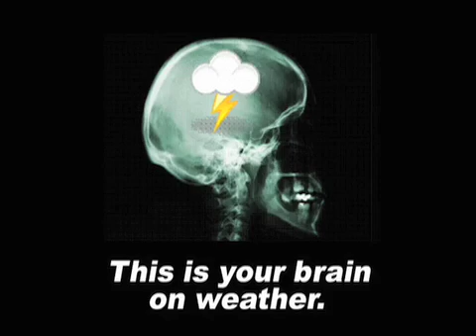February 18 Weather Xtreme Video - Morning Edition